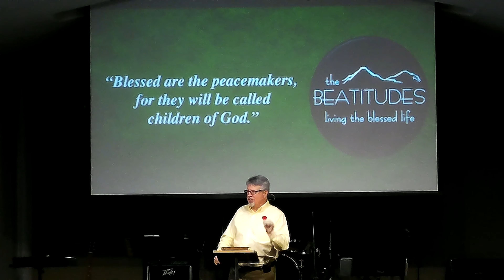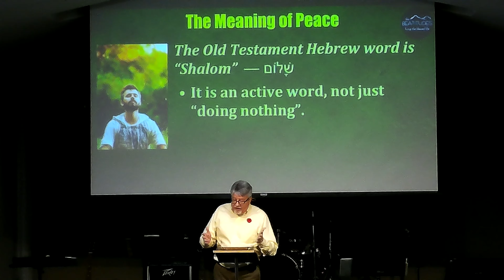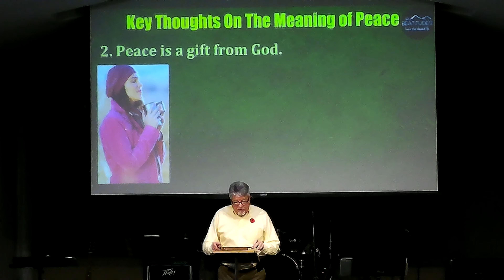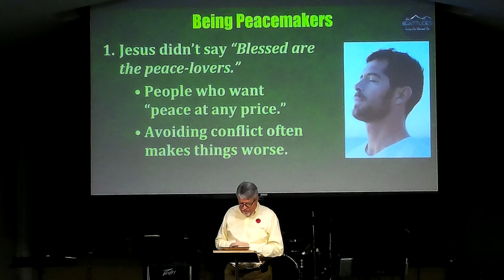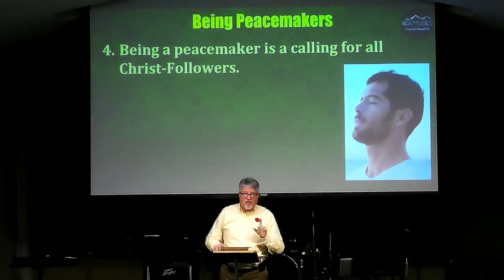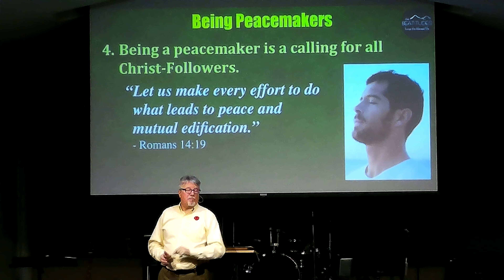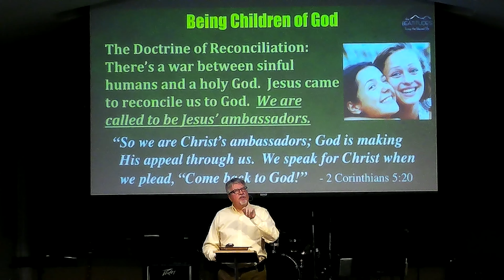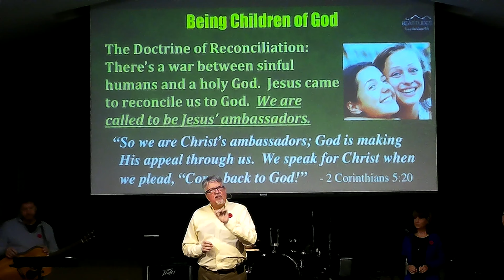2019-11-10 The Blessing of Being Peacemakers - The Beatitudes 7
The world, and our lives, are often filled with friction and turmoil.  But God offers us peace with Him and power to make peace with others.  What does it take to be a "peacemaker"?  And how does peacemaking make us "children of God"?  Join us as we explore scripture to find the blessing of being peacemakers.